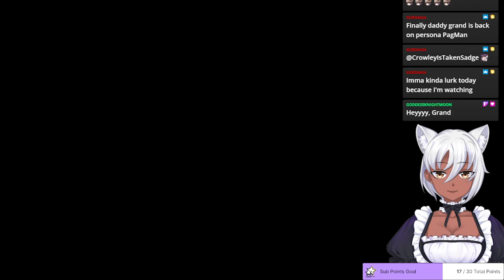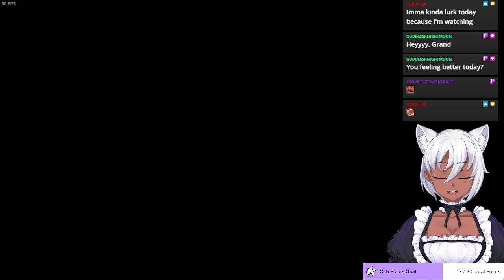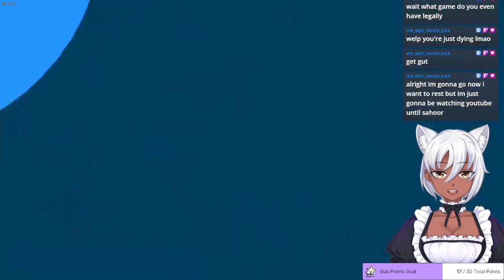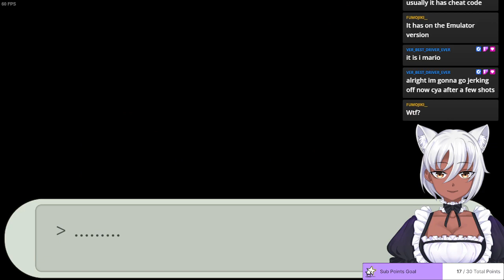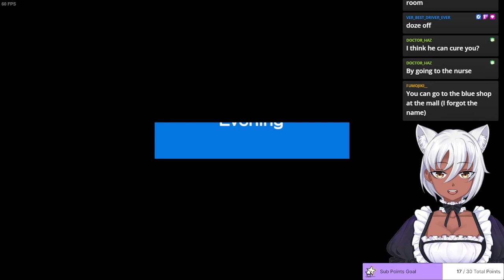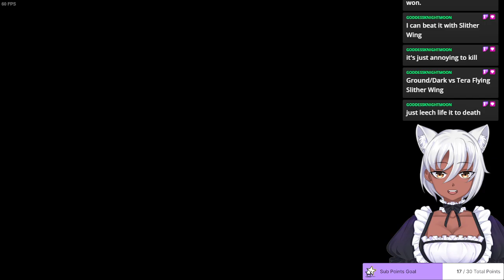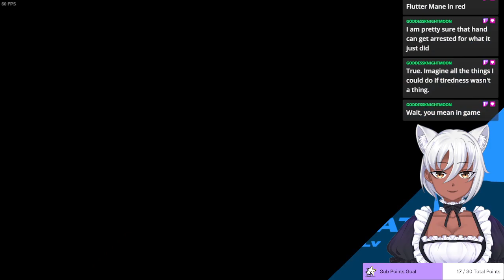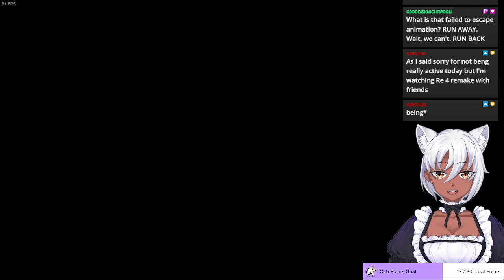Persona's back baby | Sound Alert Expansion